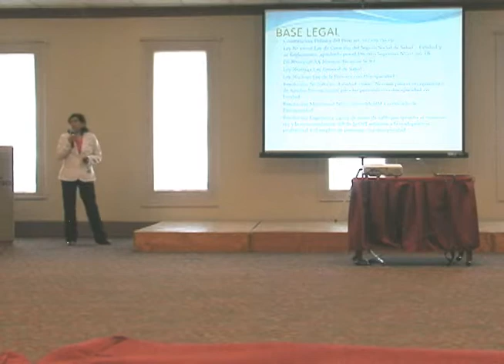Gobierno Regional de Cajamarca realizó I Encuentro Empresarial .wmv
El Gobierno Regional de Cajamarca a través de OREDIS Cajamarca, realizó el I Encuentro Empresarial "Responsabilidad Social Inversión Rentable".